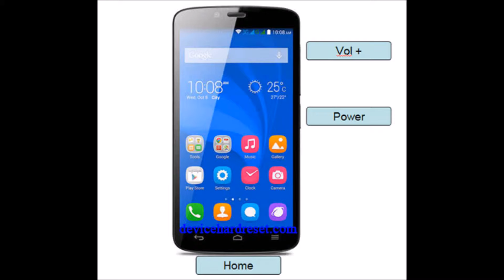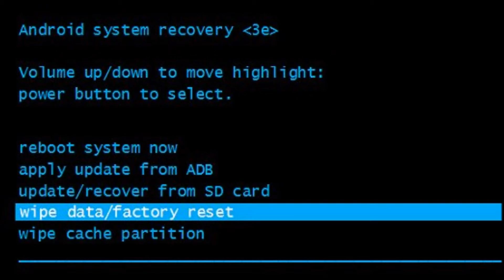Huawei EMOBILE S42HW Hard Reset, Format Code solution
Description :

Huawei EMOBILE S42HW  Hard Reset, Format Code solution. You can Hard Reset your mobile easily for free. If you can not solve your problem,  Please follow our website to get more methods and information.